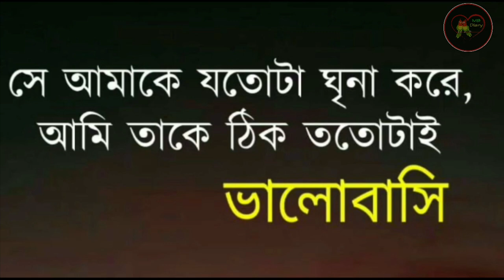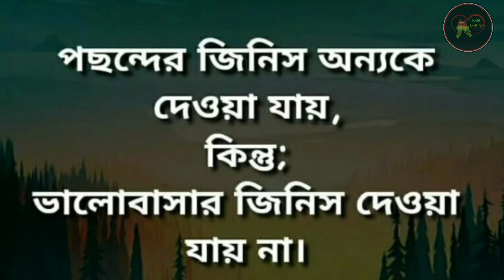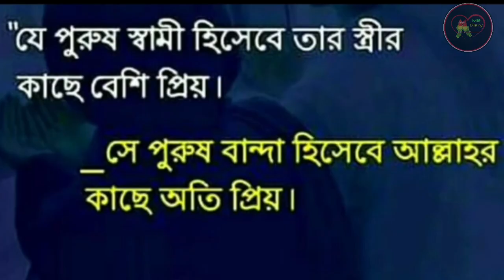😭😭😭একটা ভালো সম্পর্ক নষ্ট করতে হলে মাঝপথে একটা খারাপ মানুষ যথেষ্ট।